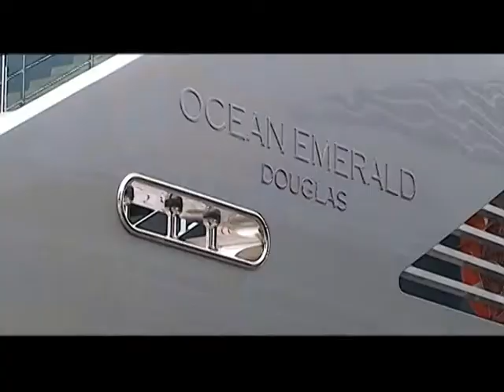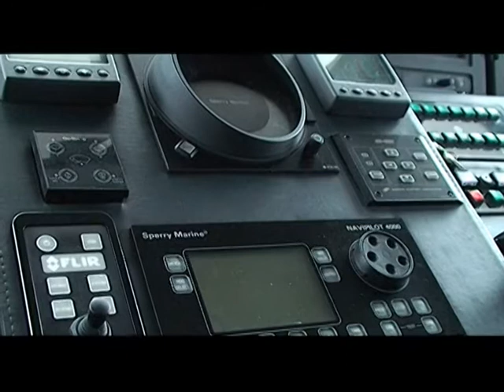Speciale Tg Yacht Esaom